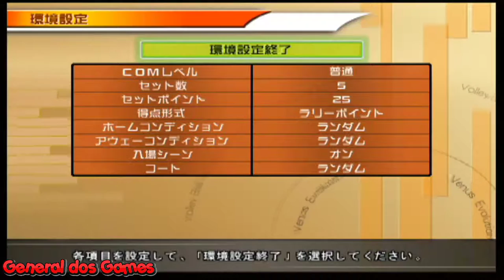WORLD CUP VENUS EVOLUTION VOLLEY BOLL ( GAME DE PS2 )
FIVB VOLLEYBOLL